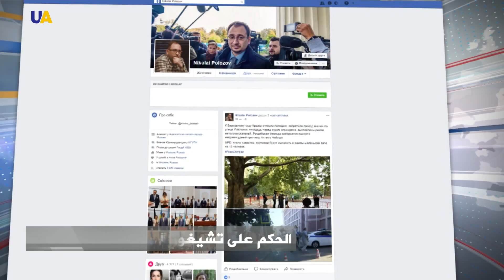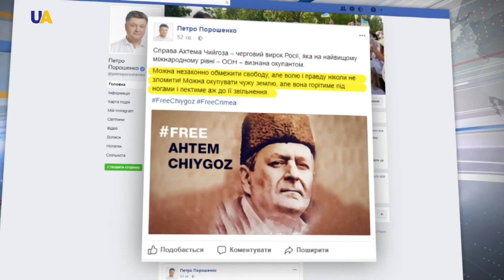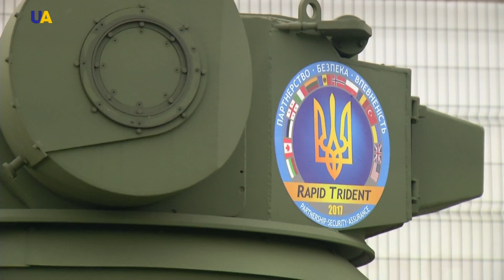نشرة الأخبار 2017.09.11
أبرز العناوين:

1- روسيا تحكم بالسجن ثماني سنوات على القيادي التتري أختيم تشيغوز

2- انطلاق تدريبات عسكرية أوكرانية أمريكية مشتركة بمقاطعة لفيف

3- فتح قضية جنائية ضد ساكاشفيلي ومؤيديه بسبب عبور الحدود بطريقة غير شرعية